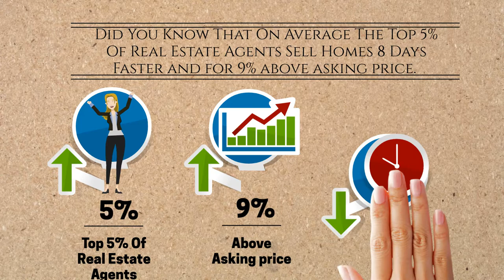"Meet John" Explainer (1:1)